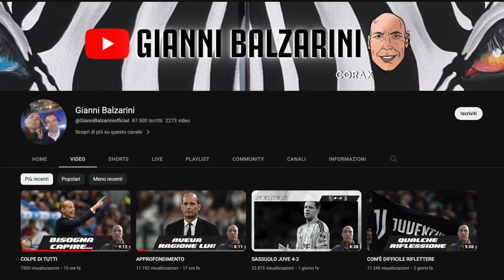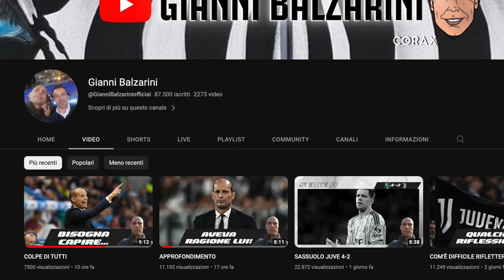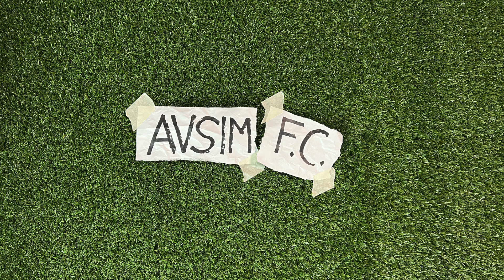"Chiesa ha abbracciato Allegri". Rispondo a @GianniBalzariniofficial ||| Avsim